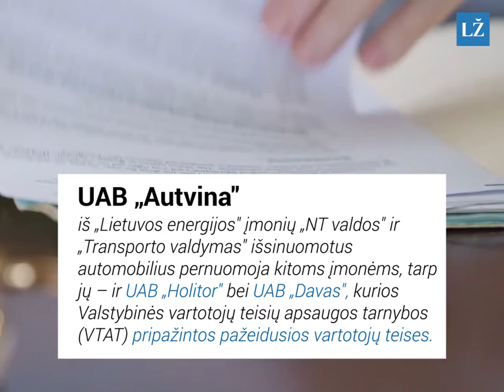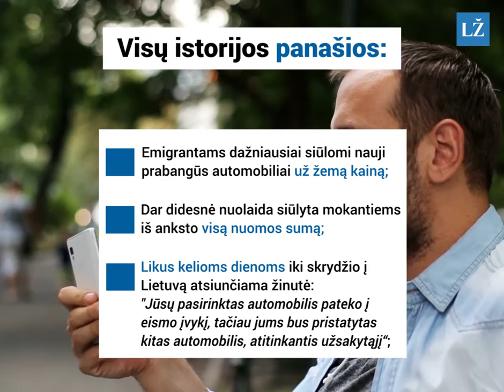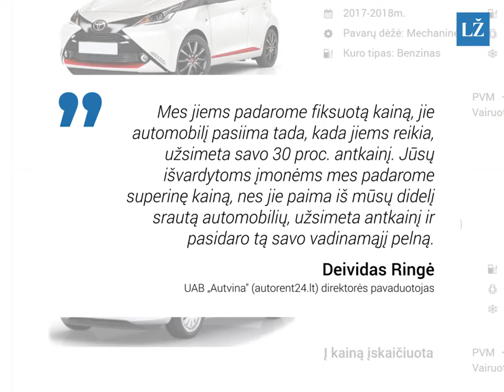Kaip lietuviai apgaudinėja tautiečius emigrantus